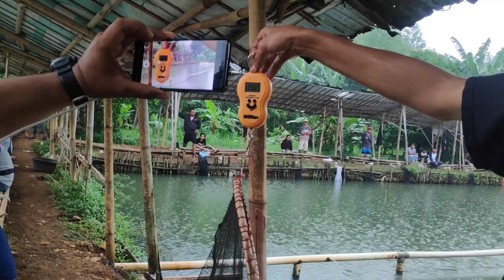Mancing Ikan Bawal Babon || Pemancingan Maman Cs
Assalamu'alaikum
Mancing di Pemancingan Galatama Bawal di Tangsel yaitu :
Pemancingan Maman CS
Tiket 35k gratis Kopi dan Air mineral loooh...
pokoknya Mantullll!!

Pemancingan Maman CS
Gg. Masjid, Serua, Kec. Ciputat, Kota Tangerang Selatan, Banten 15414

Terimakasih buat Teman-teman yang sudah selalu support channel saya semoga Teman-teman selalu sehat dan makin berlimpah rezekinya

info bussines/endorsement
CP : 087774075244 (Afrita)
Terimakasih ❤❤